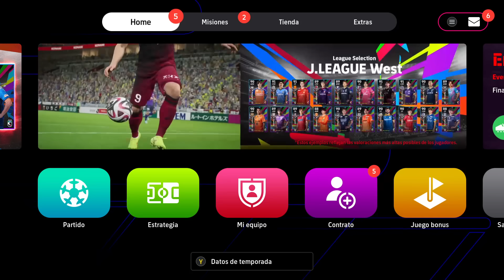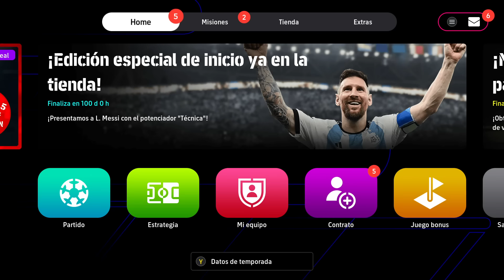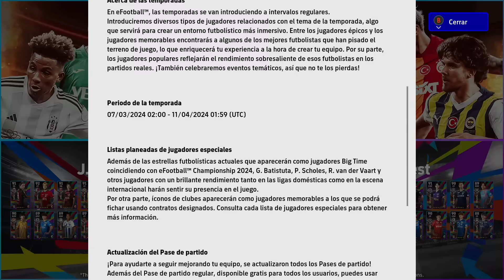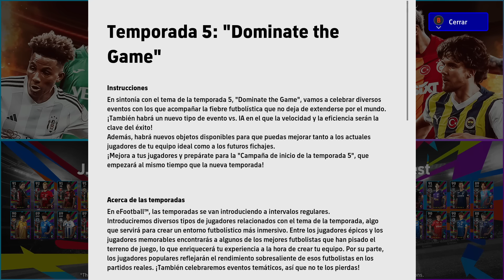SE ACERCAN NOVEDADES A EFOOTBALL | EFOOTBALL 2024 & EFOOTBALL MOBILE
Esto es lo que llega a Efootball 2024.